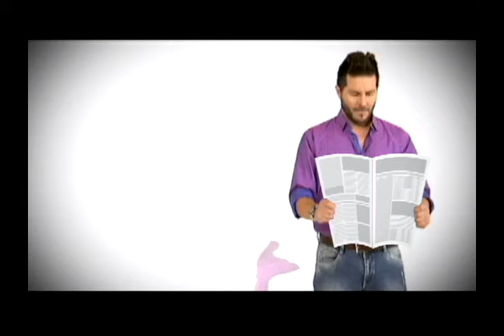Y tú, por las mujeres 8 | Bravíssimo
Alerta